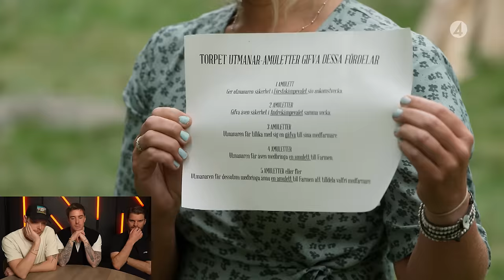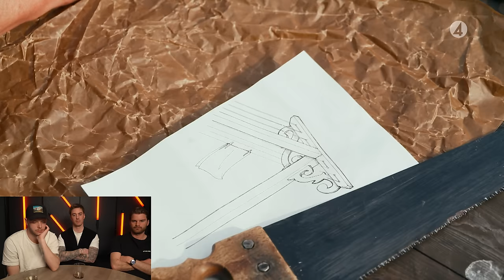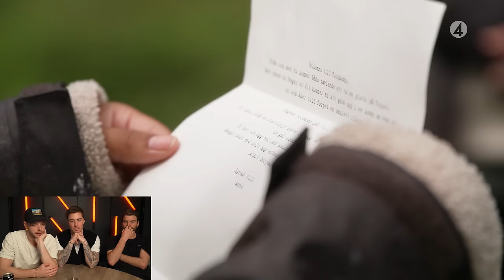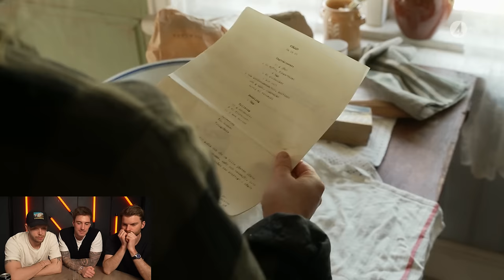VUXENMOBBNING DELUXE. REAGERAR PÅ FARMEN DEL 5.